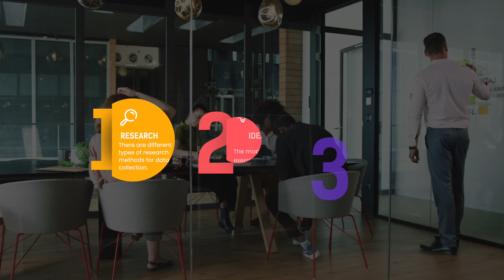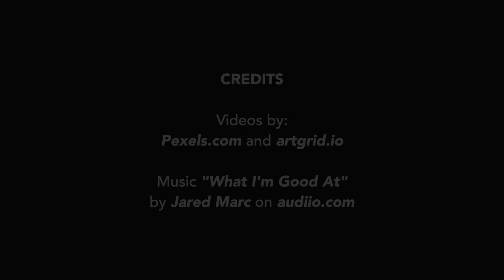Stylish Bullet Points for Final Cut Pro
Stylish Bullet Points gets instant recognition for your video content through dynamic titling templates for Final Cut Pro.